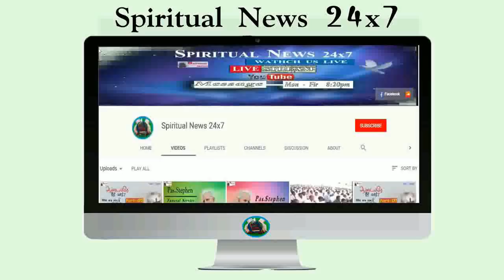TPM LIVE: Praise & Worship | The Pentecostal mission | Spiritual news 24x7